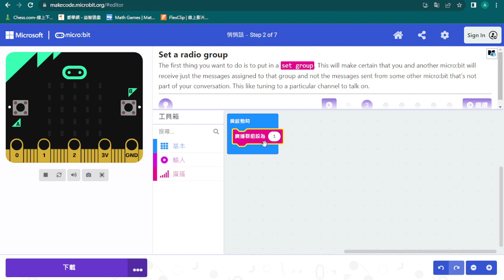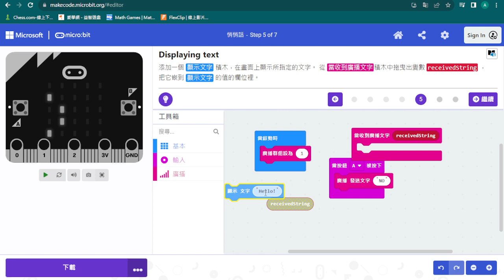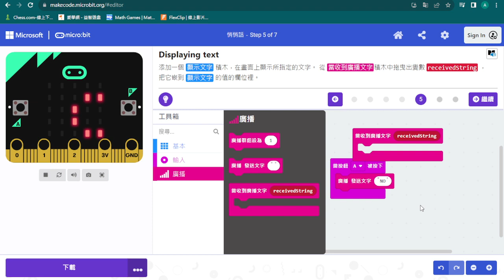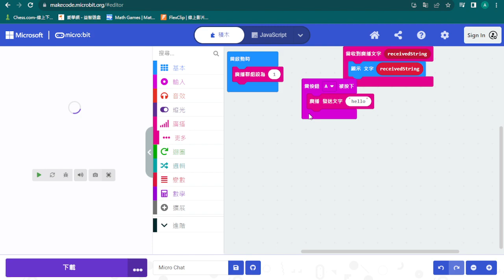[microbit] micro chat